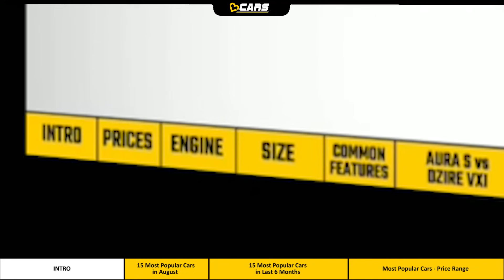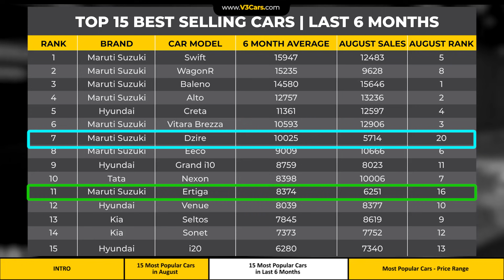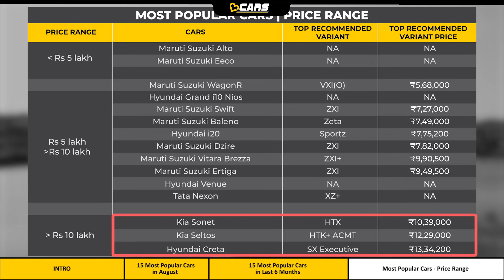Top 15 Most Popular & Best Selling Cars In India In August 2021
V3Cars lists down 15 most popular or top selling cars of August 2021 for new car buyers who want to buy a popular car only. We also list down the most popular cars in the last 6 months to give you a clear idea about rankings. The following are the most popular cars listed in the video for the month of August.

Hyundai Creta
Maruti Alto
Tata Nexon
Maruti Eeco
Hyundai Grand i10 Nios
Hyundai Venue
Kia Sonet
Kia Seltos
Tata Altroz

Video timestamps:

00:00 - 00:45 - Introduction
00:46 - 01:16 - Popular Cars of August 2021
01:17 - 02:07 - Popular Cars of Last 6 Months
02:08 - 03:04 - Popular Cars Price Range